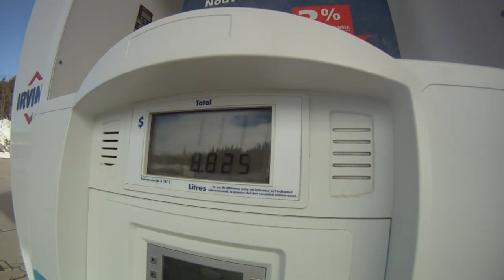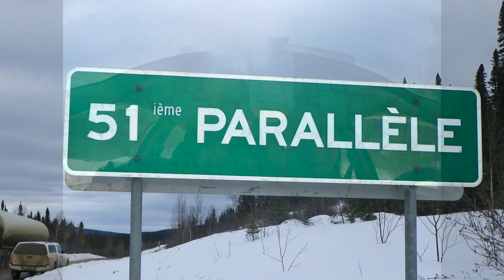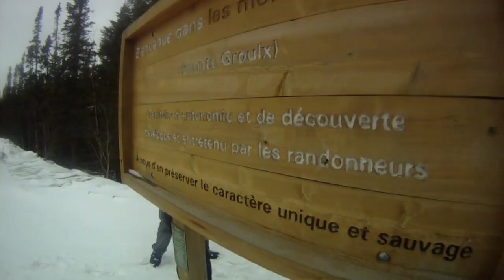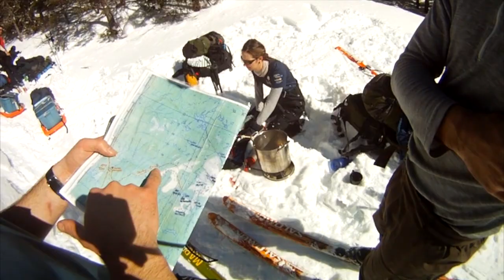Monts Groulx Trip - Partie 1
Première partie du film relatant notre expédition dans les monts Groulx en mars 2011.